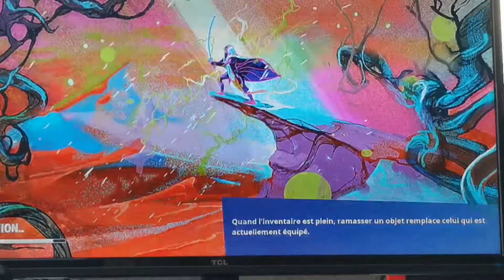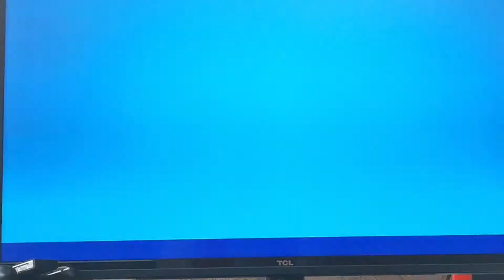Je joue à fortnite